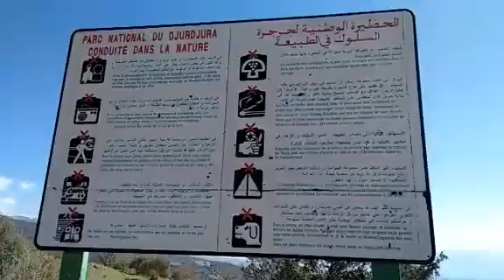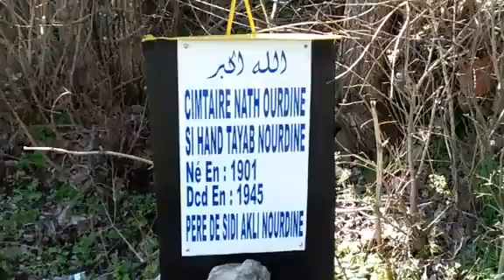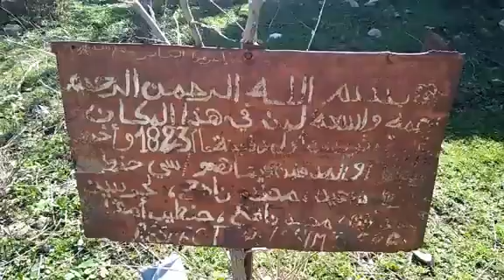IVALVARENE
Vidéo  sur  ivalvarenes  Nath vouhrave